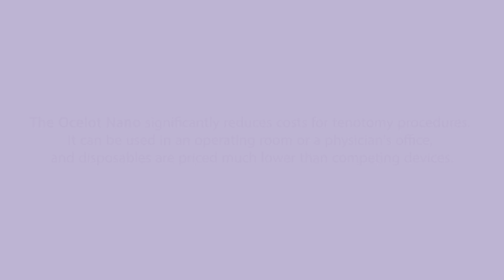TendoNova Procedure for Achilles tendonitis (Achilles tendinopathy)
Watch Dr. Santrock of Dovetail Orthopedics perform the TendoNova Ocelot procedure on a patient suffering from Achilles tendonitis. This minimally invasive procedure utilizes the Ocelot device to perform soft tissue debridement and fragmentation, aiming to alleviate pain and stimulate the body's natural healing process.

The TendoNova Ocelot device is intended for soft tissue debridement and fragmentation.